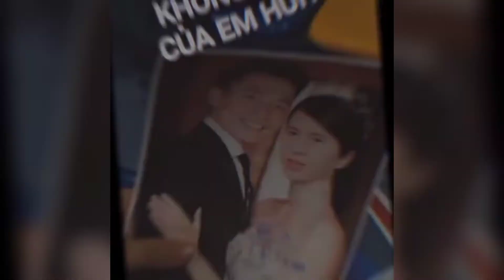Tik Tok Việt Nam - Dũng Tư Và Trọng Ỉn (Part 1) #49